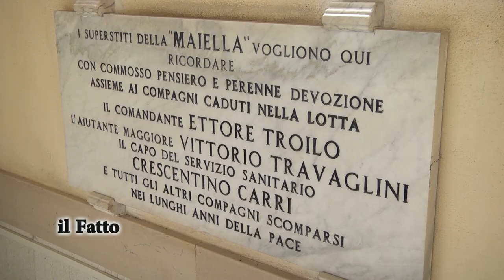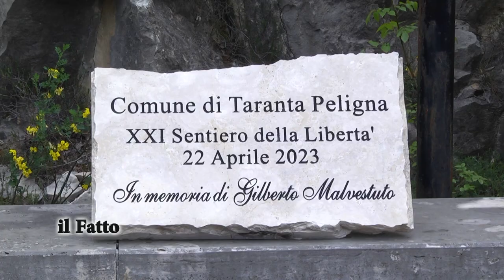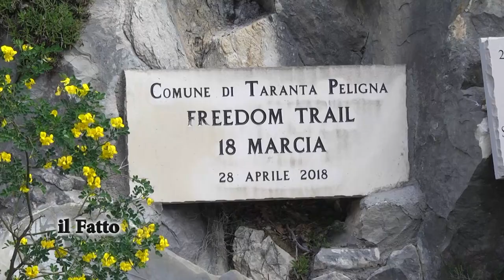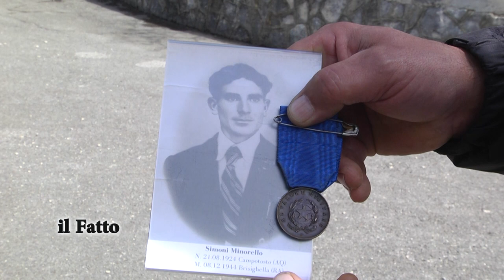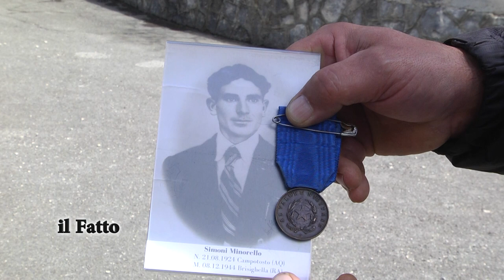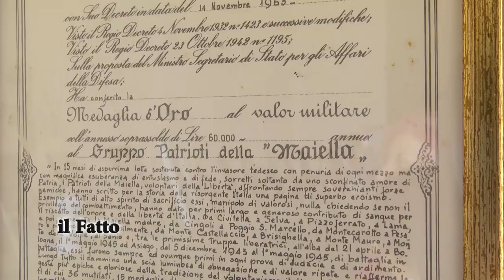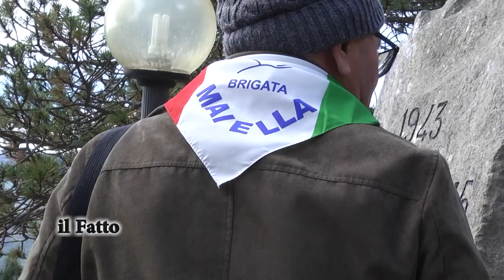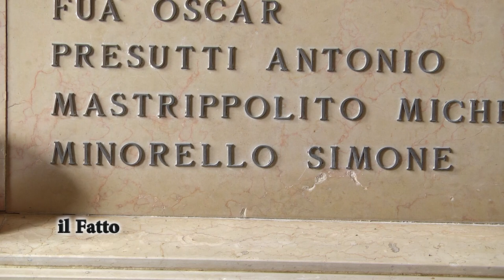IL FATTO - 25 Aprile, il ricordo dei caduti a Taranta Peligna